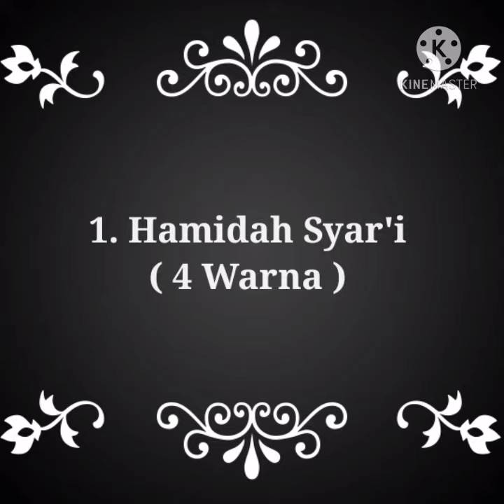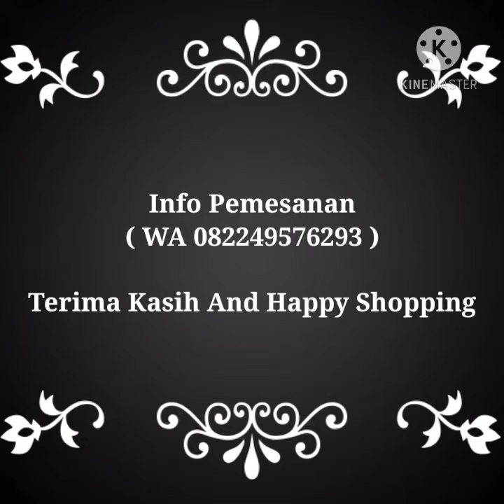Gamis Syar'i Terbaru | 3 Pilihan Model Gamis Syar'i Terbaru | Info pemesanan 082249576293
1. Hamidah Syar'i
2. Salsa Syar'i
3. Allea Syar'i